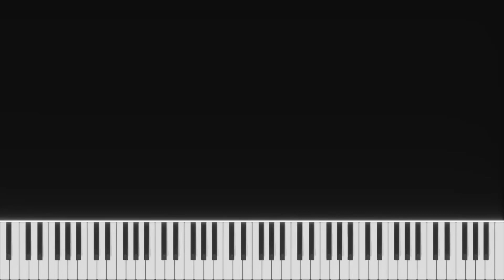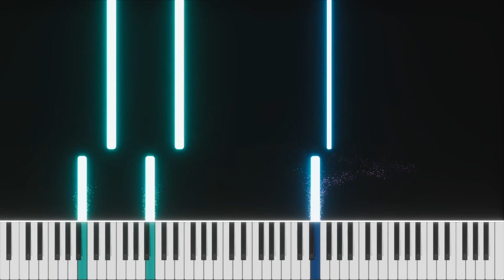FE2 OST - Sunken Citadel (piano)(remake)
Composed by Navola
Used in Flood Escape 2
Arranged by NK8th